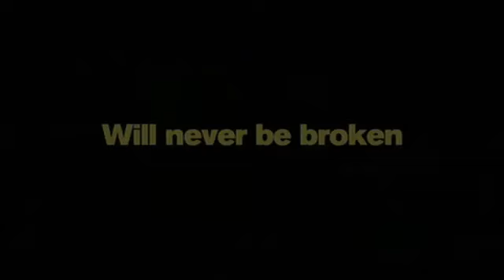Private Peaceful - Trailer (Starring: Jack O'Connell, George MacKay)